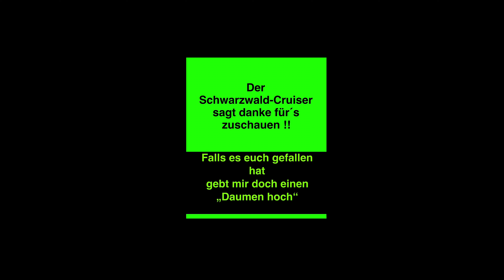Kawasaki ZX-9R ‼️Kann dieses alte Motorrad noch Freude machen❓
Heute gibt es die erste wirkliche Proberunde auf der alten 9er. Darf sich das Teil nach 23 Jahren noch Motorrad nennen, oder war es ein Fehlkauf?